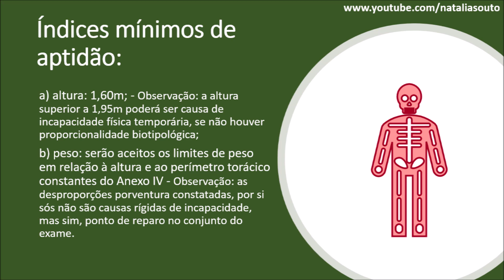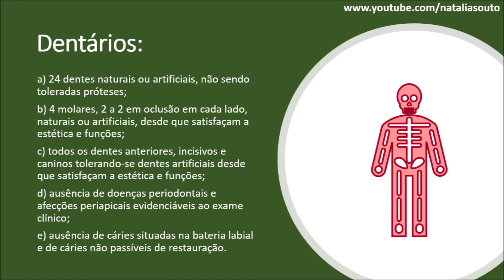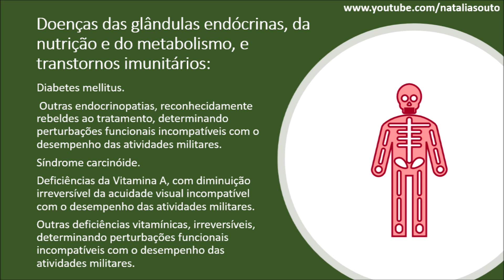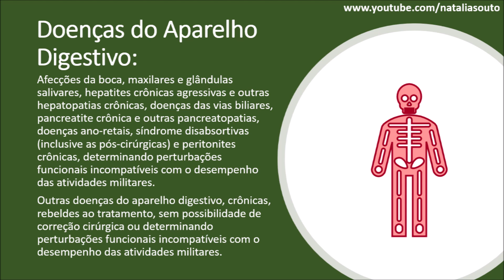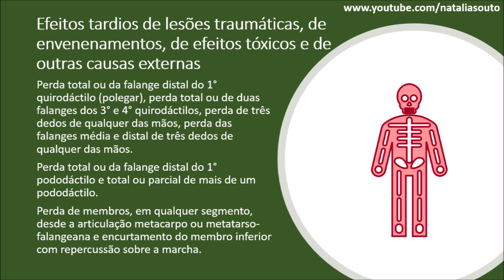CAUSAS DE INCAPACIDADE EM CONCURSO MILITAR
O vídeo de hoje foi sugestão de um de vocês, trata sobre as causas de Incapacidade em Concurso Público Militar, todos citados em lei.
Lembrando, que não entendemos detalhes da área de saúde, então, procure um profissional para te auxiliar nos maiores detalhes.

Deixe suas sugestões de vídeo aqui nos comentários e até semana que vem!!!

Entre em contato pelo Instagram @Canal.Militarismo